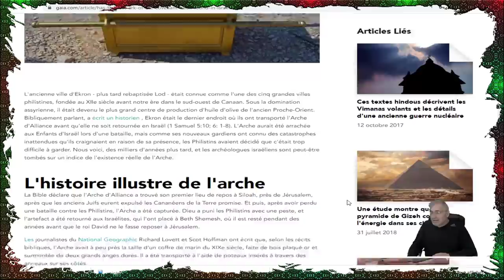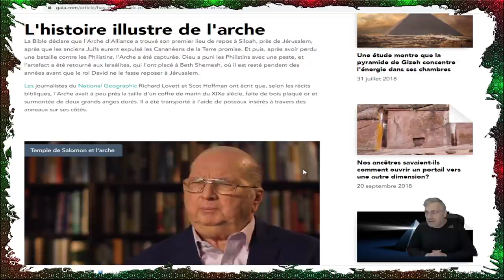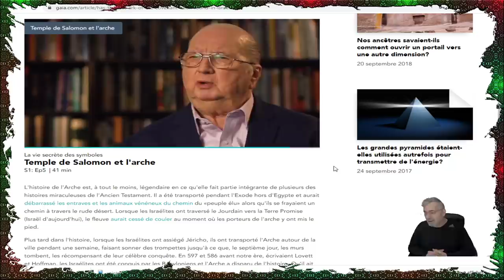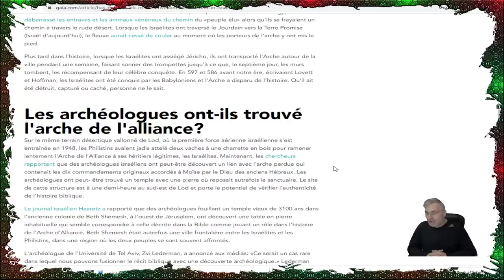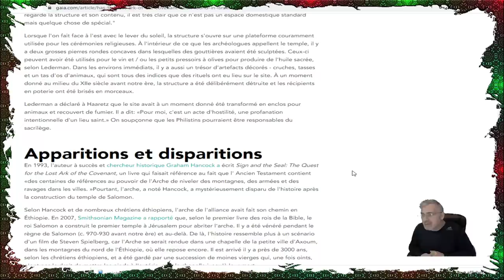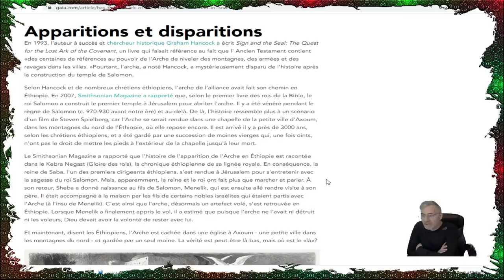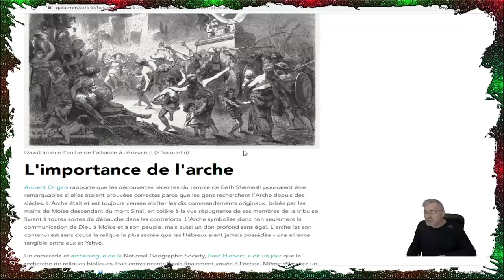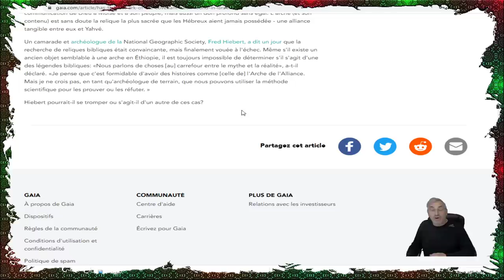EXCLUSIF; L'arche perdue de l'alliance at-elle été trouvée en Israël? OU EN ÉTHIOPIE?